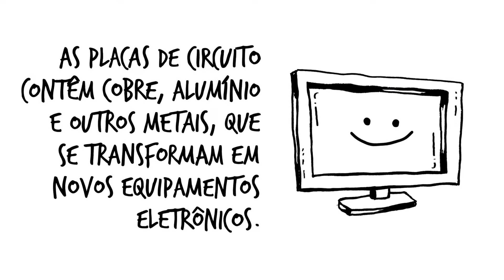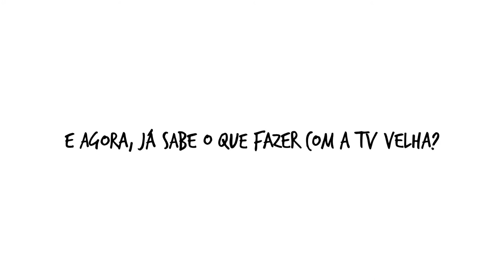Descarte de lixo eletrônico